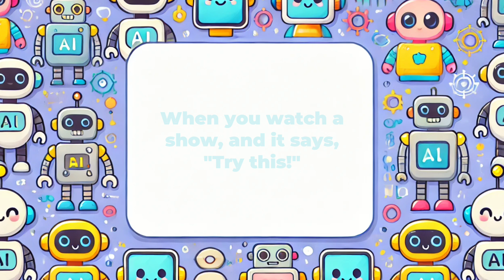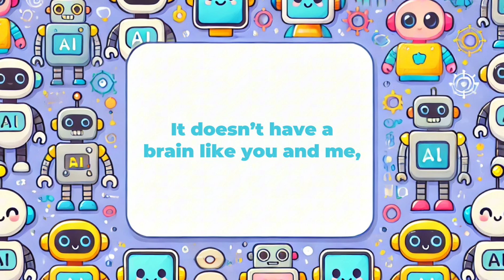What is AI? - A Fun Kids Song About Artificial Intelligence!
What is AI? Artificial intelligence helps computers learn and make smart choices! AI is becoming a big part of our world, from voice assistants to robots and self-driving cars! It’s important for kids to learn about AI because it shapes the future of technology, helps us solve problems, and can inspire young minds to become inventors and problem-solvers! Understanding AI early helps children develop critical thinking and creativity in our digital world.

🎤 Sing along to learn:
✅ What AI is and how it works
✅ Fun examples of AI in real life
✅ How AI helps us learn, play, and solve problems

Perfect for preschool and early elementary learners!

Welcome to Learning Through Lyrics, where learning meets fun through music! We create catchy, educational songs for kids on a variety of topics, from ELA and math to science and history. Our videos are designed to engage young minds and make learning an exciting adventure. Whether it’s singing about the solar system, discovering new vocabulary, or exploring the wonders of nature, we make education enjoyable and memorable for elementary-aged children. Join us for music that inspires curiosity and helps kids grow!

📝 Perfect For:
Elementary school students
Parents and teachers looking for engaging learning resources
Kids who love to sing and learn at the same time!